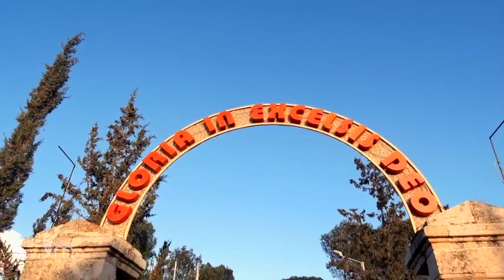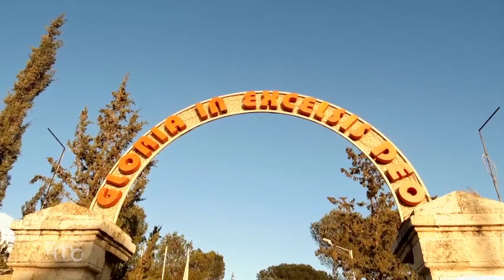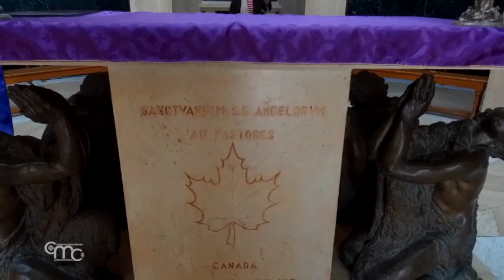Natal | Campo dos Pastores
Glória a Deus nas alturas! Confira o segunda parte do programa de Natal e conheça o lugar onde os Anjos do Céu anunciaram o nascimento de Jesus aos Pastores.